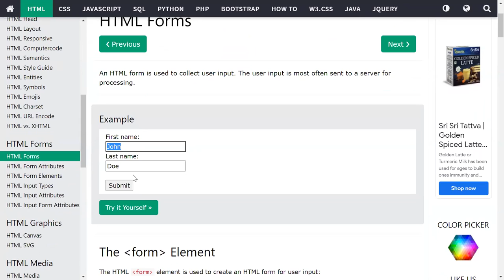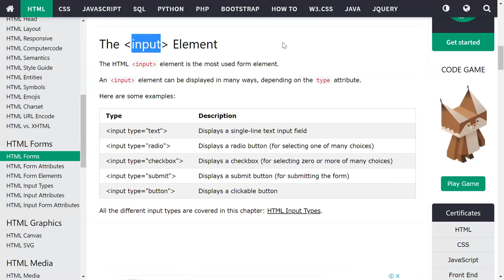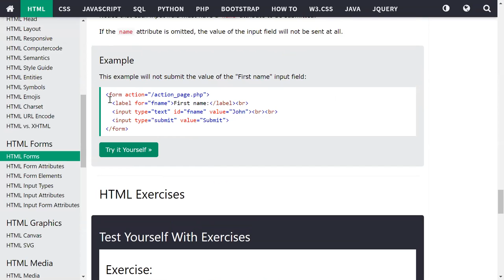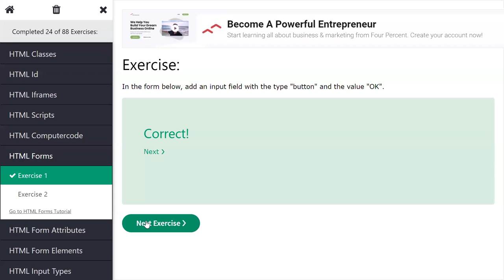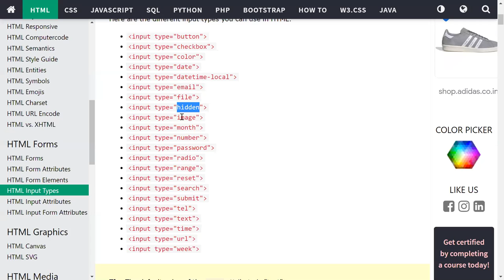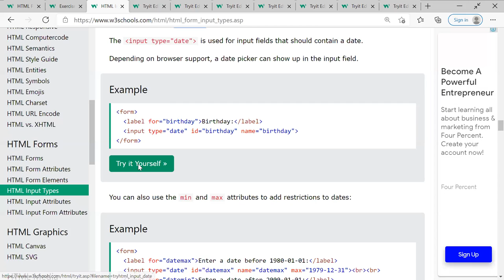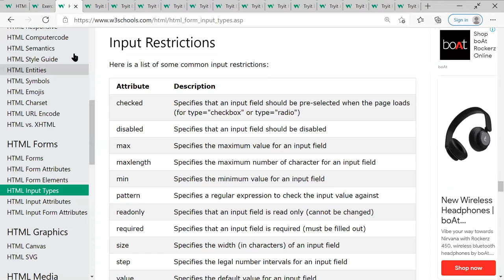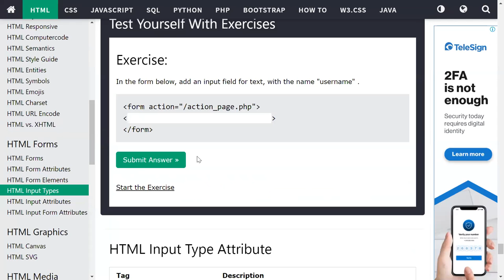1. HTML forms | input element | textbox | radio | check box | dropdown list | Password | button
1. HTML forms | input element | textbox | radio | check box | dropdown list | Password | button